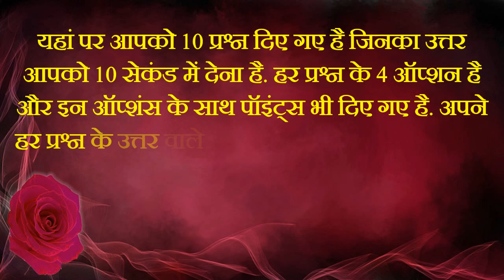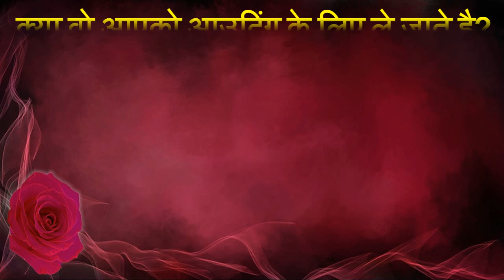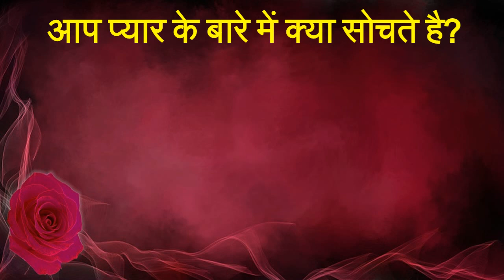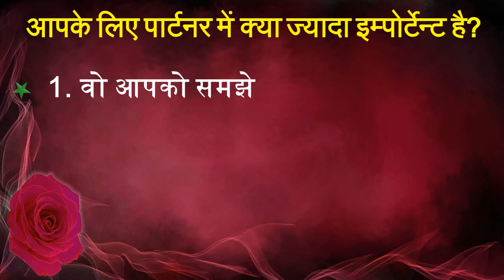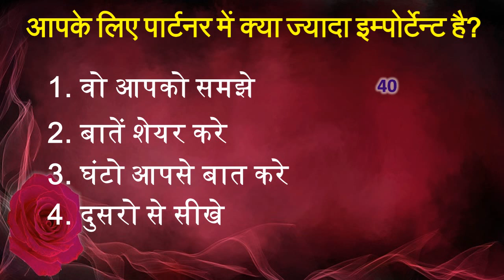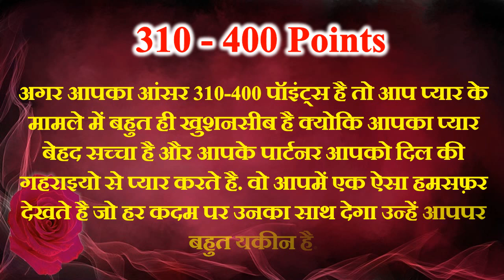Love Quiz Know How True Your Love जानें कितना सच्चा है आपका प्यार Love Test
Here you have been given 10 questions which you and your partner or friend will answer in 10 seconds. After this we will tell you How True Your Love. true love quiz in hindi know How Many People Are in Love with You find your true love from love quiz love test guess game personality love quiz helps to find How True Your Love LOVE Quiz or love game in hindi true friend quiz love personality quiz and love game or love puzzles to find it out your love partner by fun test or personality tests personality test know does he likes you or does she likes you by love quiz good friend quiz love partner percentage by Love Test in hindi love tester and love game Love Meter Test True Love Tests valentine quiz or love personality quizzes best friend quiz true personality love test quiz love test Game partner chemistry guess games or love chemistry test to find matching for love and Check Your Love Compatibility test age love game friend quiz love language test This is interesting personality love test quiz or test your personality to find your perfect partner find How Many People Are in Love with You love personality test best quiz challenge game bfb quiz or matchmaking gamehow many crush on mehow many people love me who is secretly in love with you who is secretly in love with you is someone crushing on you quiz how many guys like me quiz do guys secretly like me quiz love astrology love meter love percentage|
लव क्विज लव गए लव पर्सनालिटी इन हिंदी क्विज सिंपल लव टेस्ट से जाने कितना सच्चा है आपका प्यार जाने कितना सच्चा है आपका प्यार|